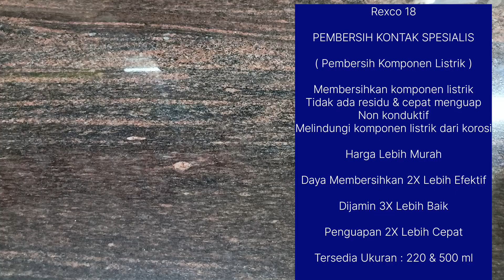Toko Faedah TeknikMinat? Hub : 0823-6239-9056 (WA)